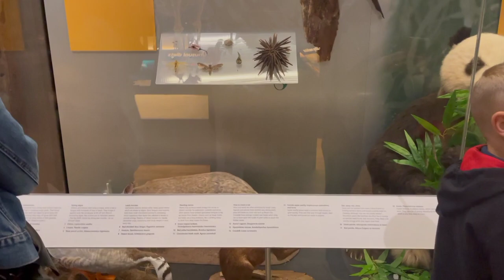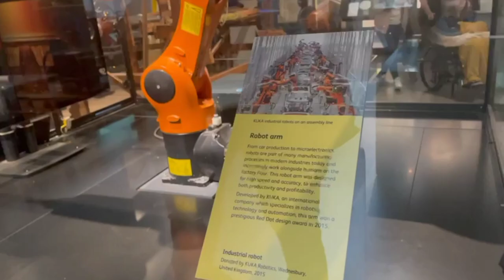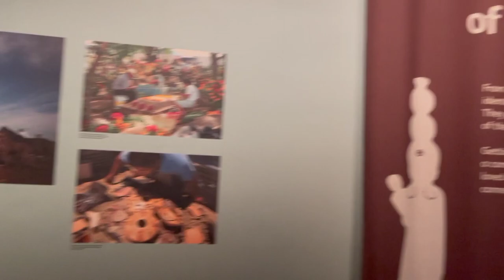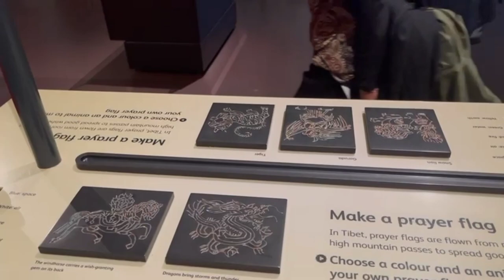National Museum of Scotland || Vlog # 4 || Part 3 || Zill E Amna